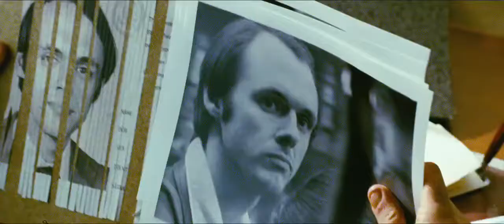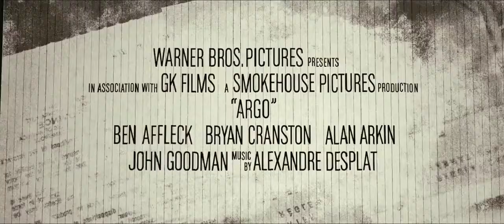Argo Official Trailer 1 (2012) HD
Argo Official Trailer 1 (2012) HD. for more Argo trailers, clips, photos, and info.

Argo Official Trailer 1 (2012) HD, argo, argo trailer, Argo Official Trailer, argo 2012

Based on true events, "Argo" chronicles the life-or-death covert operation to rescue six Americans, which unfolded behind the scenes of the Iran hostage crisis--the truth of which was unknown by the public for decades. On November 4, 1979, as the Iranian revolution reaches its boiling point, militants storm the U.S. embassy in Tehran, taking 52 Americans hostage. But, in the midst of the chaos, six Americans manage to slip away and find refuge in the home of the Canadian ambassador. Knowing it is only a matter of time before the six are found out and likely killed, a CIA "exfiltration" specialist named Tony Mendez (Affleck) comes up with a risky plan to get them safely out of the country. A plan so incredible, it could only happen in the movies.

Trailer (promotion), Trailer (film), Official Trailer, Theatrical Trailer, Trailer, FilmBookdotCom, FilmBook, FilmBookTrailers, Film-BookDOTcom